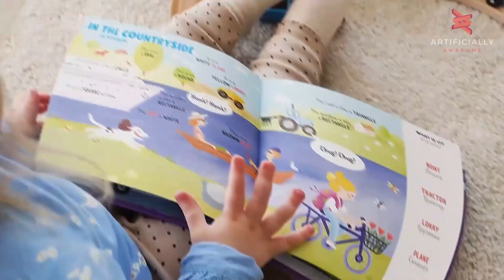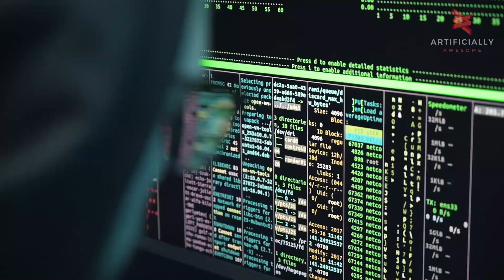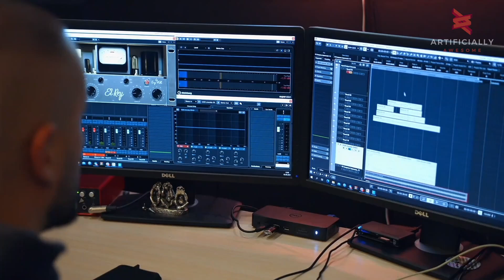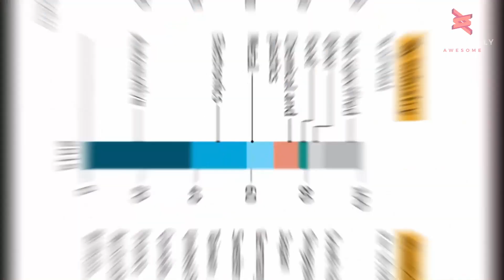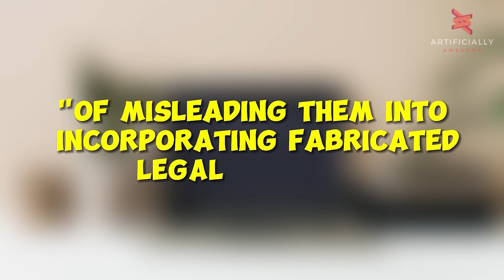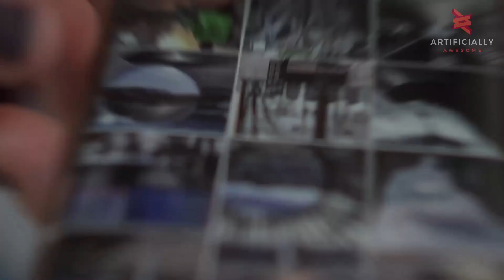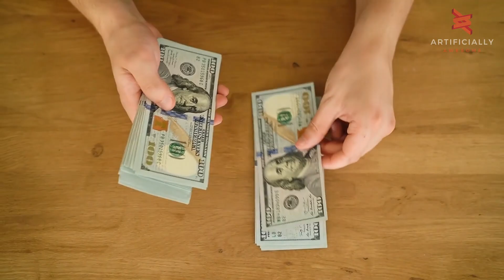5 SCARY WAYS, AI Will REPLACE Humans And CHANGE YOUR World!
Discover the transformative power of AI in our world! Imagine waking up to AI teachers reshaping education. Bill Gates predicts chatbots will teach kids to read within 18 months. With up to 800 million jobs at risk of automation by 2030, industries rapidly adopt AI for efficiency. AI powered chatbots revolutionise customer service, while data entry clerks, software engineers, and graphic designers face potential automation. Prepare for a world where Artificial Intelligence impacts every major industry.

In the media and entertainment sector, AI generated songs like "Heart on my Sleeve" by Drake captivate audiences and raise concerns about the future of music creation. Manufacturing benefits from AI-enabled robotic arms, but questions arise about conscious AI robots making decisions and replace Humans. In education, ChatGPT challenges traditional teaching methods, sparking debates about potential and risks. Privacy concerns emerge as AI's reliance on big data compromises personal information.

AI's rise creates shifts in employment and mental mindset, with both opportunities and challenges. Join the conversation on AI's creative powers, ethical dilemmas, and its impact on our lives. Don't miss out! Embrace the Artificially Awesome revolution and embark on this extraordinary journey with us! 😮🚀

00:00 Intro
01:48 AI IN MEDIA & ENTERTAINMENT
03:30 THE MANUFACTURING SECTOR
04:12 THE EDUCATIONAL SECTOR
06:04 AI AND OUR MENTAL HEALTH
07:10 How about our PRIVACY?